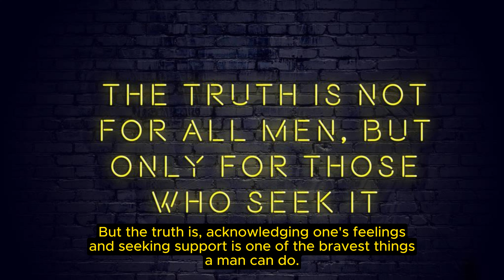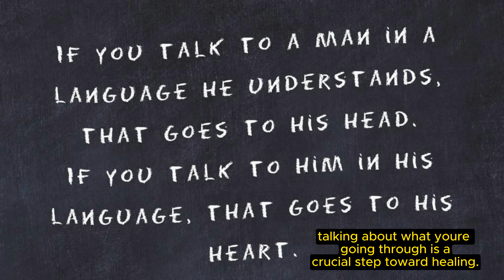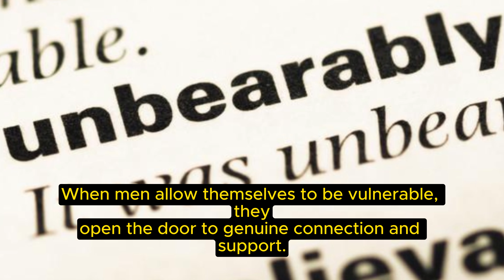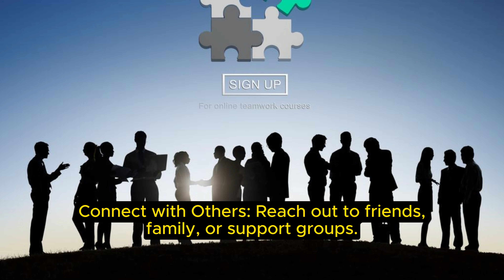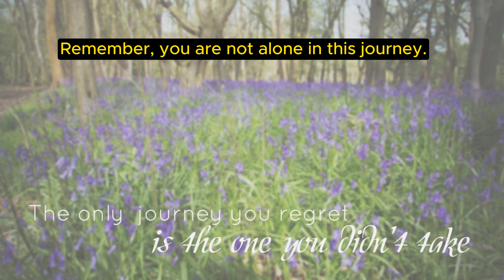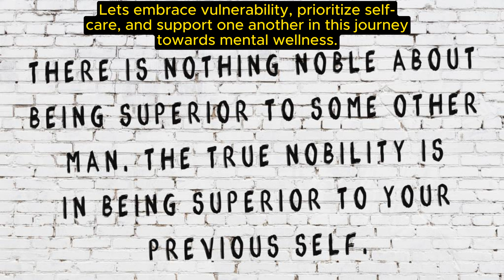Dear Men, Your Mental Health Matters. It's June, Your Month!